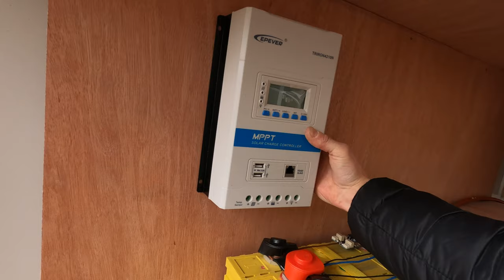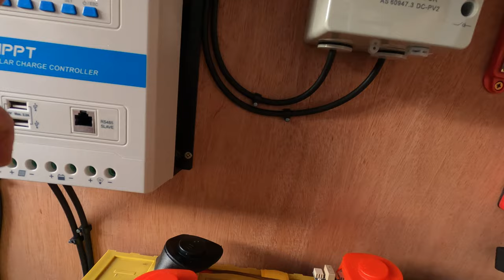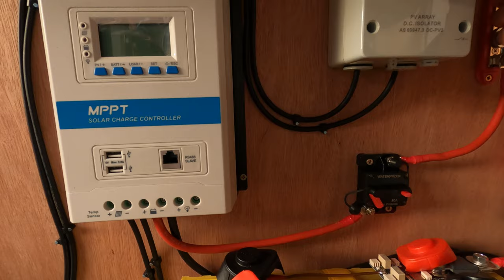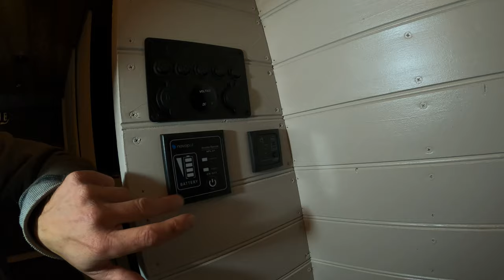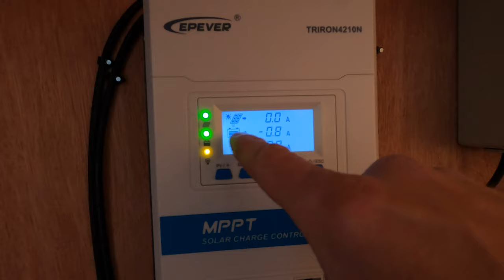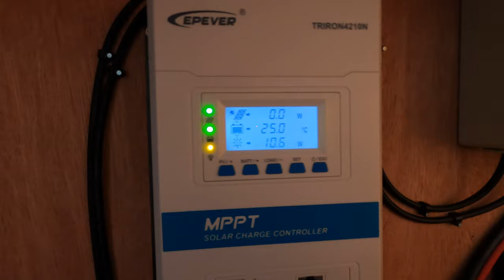Elektryka w kamperze. Solary, LiFePO4, kontroler ładowania MPPT - Budowa kampera #17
Witajcie! W dzisiejszym odcinku Elektryka w kamperze. Montujemy Solary, LiFeYPO4, kontroler ładowania MPPT w kamperze. Pokażemy jak to wszystko połączyć 💥
Czy popłynie prąd w kamperze❓ Czy warto zainwestować w LiFeYPO4❓ Po co nam kontroler ładowanie MPPT❓Wszystkiego dowiecie się w dzisiejszym odcinku❗

👉 Końcówki oczkowe do przewodów 32mm2 oczko na śrubę M12, 16mm2 śruba M8
 16mm2 śruba M6

👉 Przetwornica 1000W przebieg napięcia czysty sinus

-Panele słoneczne Monokrystaliczne 2x200W